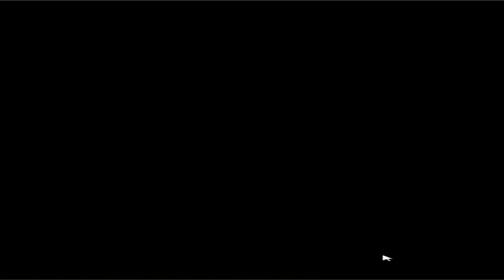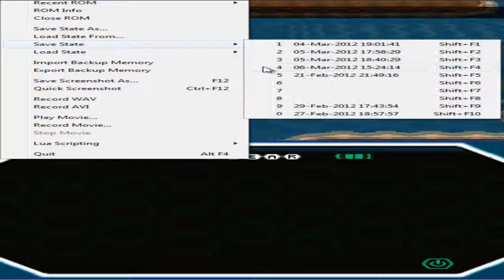Pokémon Schwarz [DE] [023] Strömungen